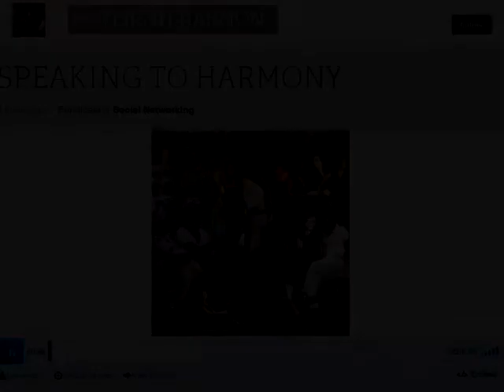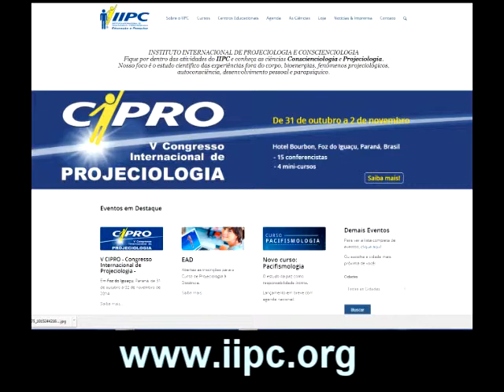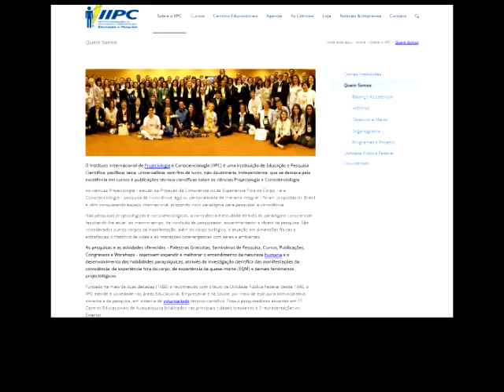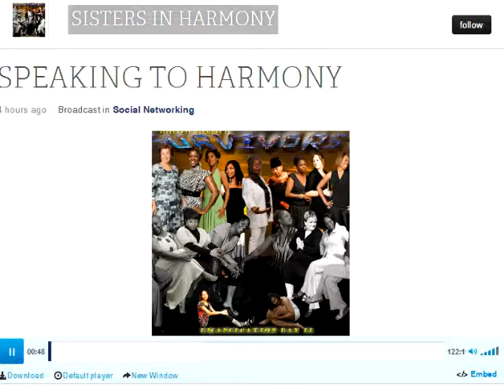Ed Umoja Herman interviews Via Cons' Mário Luna on Speaking To Harmony Show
This is an interview I gave live by telephone to film businessman and BlogTalkRadio Host Ed Umoja Herman on his Aug 27th show aired from Philadelphia. Our talk straddles my latest films Out-of-body Paralysis and Man Ray as well as Projectiology and Conscientiology neosciences. Good talk though!